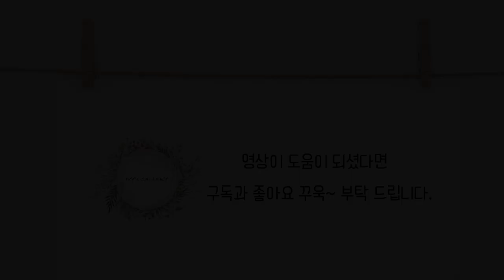프랑스자수 버튼홀 스티치로 양귀비꽃 수놓기 Buttonhole Stitch / Pink Poppy Embroidery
블로그와 스마트 스토어에서도 양귀비꽃 수놓기 패키지를 만나 볼수 있어요.:)

이번 영상은 버튼홀 스티치로 분홍색 양귀비꽃을 수 놓았어요.